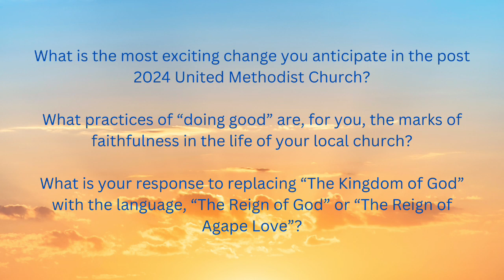A New Way for a New Day #1 JUN 16, 2024 720p30